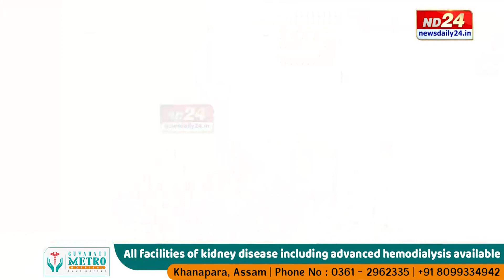Assam News: অপৰাধ সংঘটিত কৰা অভিযুক্তই অনায়াসে কেনেকৈ লাভ কৰে জামিন?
অপৰাধ সংঘটিত কৰা অভিযুক্তই অনায়াসে কেনেকৈ লাভ কৰে জামিন?অপৰাধীৰ বাবে আইনী সুৰুঙা ৰাখি থয় নেকি তদন্তকাৰী বিষয়াই? কিয় তদন্তকাৰী বিষয়াই গোচৰ ৰুজুৰ সময়ত আৰোপ নকৰে শক্তিশালী ধাৰা? কিয় কয় ৰাজ্যৰ জ্যেষ্ঠ অভিবক্তাই? সকলো সামৰি বিজয় কলিতাৰ এক বিশেষ প্ৰতিবেদন চাওঁ আহক